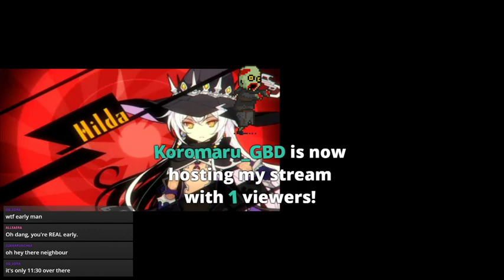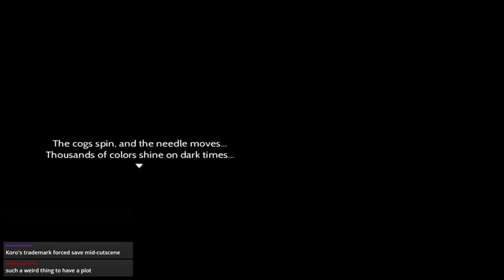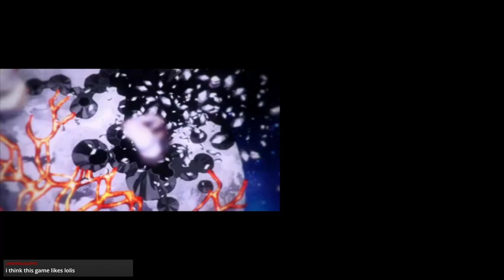Tune The Girl! Let's Play Stella Glow! Part 1: Call to Action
In a land where God took the people's songs, only witches can use this ancient magic. Join Alto as he goes on a journey to find the witches, discover the truth, and rescue his village from the spell of destruction!